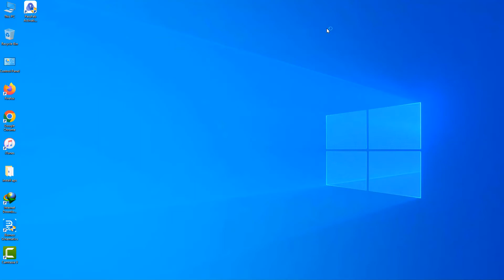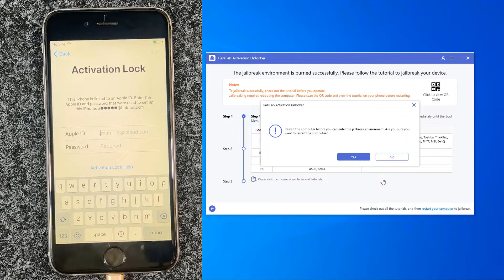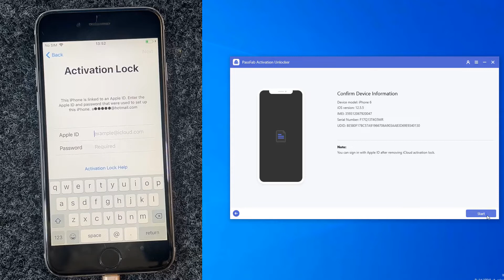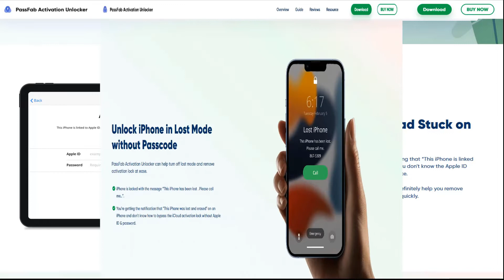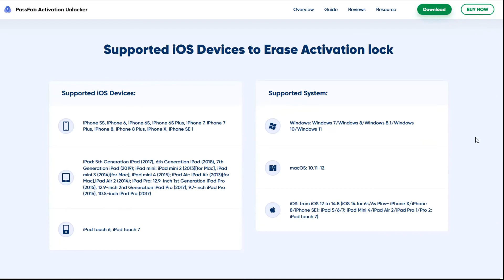iCloud Locked iPad Jailbreak | iPad Activation Lock Removal without Password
iPad Activation Lock Removal without Password ! It will definitely help you remove activation lock from your device easily and quickly.

Forgot apple ID password? How to remove activation lock without previous owner? How to bypass activation lock? How to remove activation lock? How to bypass icloud activation lock? Permanently bypass activation lock? Free Download PassFab Activation Unlocker, Support iOS System: iPadOS & iOS 14.6/14.5/14.4/14.3/14.2/14.1/14,13.7/13.6/13.5/13.4/13.3/13.2/13.1/13, 12.5/12 in this method and the Models iPhone X, iPhone 8/8 Plus, iPhone 7/7 Plus, iPhone 6s/6s Plus, iPhone SE, iPhone 5s, etc. WORKING on bypass iCloud activation, PassFab Activation Unlocker can remove iCloud activation lock without password, download the iCloud bypass tool now!！

The Video helps you in the following issues:

iCloud Locked iPad Jailbreak
ipad activation lock bypass jailbreak
ios activation lock bypass
icloud unlock tool download free